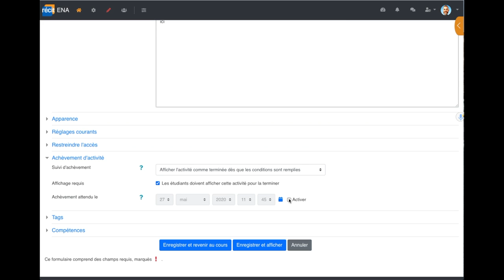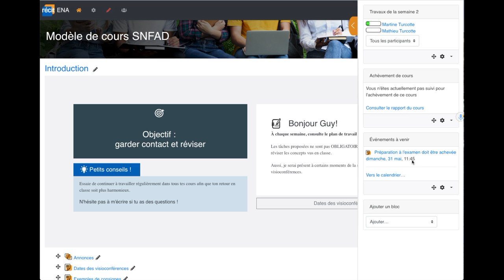Évènements à venir. Moodle SN RÉCIT FAD